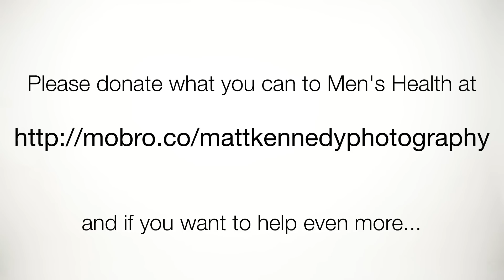Shake it off by Taylor Swift is now "Shave it off" for Movember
Photographers had some fun on family day making a hilarious music video spoofing Taylor Swift's "Shake it Off" to "Shave it Off"

“Shave it off” is a Parody of the popular Taylor Swift song “Shake it off”. We made this video and recorded this song as a fun project to do as a family on one of our family days, and as well to raise money for Men’s Health as part of Movember.

Lyrics:

whats that on your face?
aren’t you gonna shave?
that’s what my wife says
mm mmmm
mm mmmm

When I take her out on dates
she wants me to shave
but this has gotta stay
mm mmmm
at least a few more days
mm mmmm

But I keep groomin’
can’t stop won’t stop combin’
it’s like I’ve got this music
in my mind singin it’s gonna be alright

cuz the shavers gonna wait wait wait wait wait
baby I aint gonna shave shave shave shave shave
shave it off, shave it off

Cuz I’m just trying to raise raise raise raise raise
Money with my face face face face face
so I aint gonna shave shave shave shave shave

I never even stink
I always brush my teeth
at least I’d like to think
mm mmmm
mm mmmm

i’m not doin’ it on my own
all my buddy’s got their combs
it’ll only be month
mm mmmm
only be a month
mm mmmm

but I aint gonna shave shave shave shave shave

Money with my face face face face face baby
I’m not gonna shave shave shave shave shave

shave it off, shave it off, don’t don’t don’t don’t
shave it off, shave it off, won’t won’t won’t won’t

Hey Hey Hey. just think, while you’ve been getting down about the hipsters with the hairy upper lips of the world

you coulda been makin out, with this….sick…stache…

my hot wife and all of her girlfriends
are like “Oh my gosh,
When’s he gonna shave?”
and then she told me that she wouldn’t shave her leg hair
I’m like “Come on over baby, just shave shave shave”

grooo oo o ooo ooosssss

I guess I can shave shave shave shave shave

shave it off, shave it off, I, I, won’t